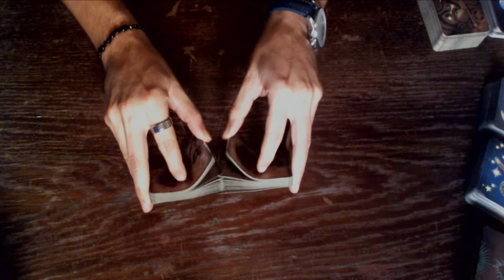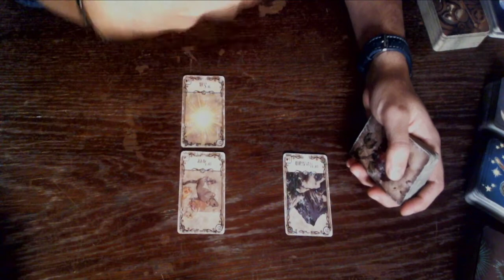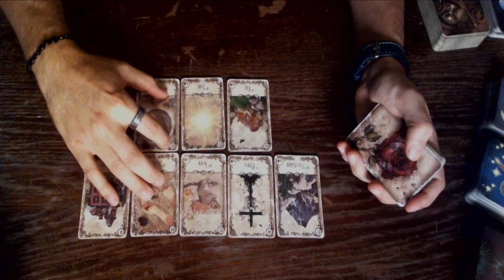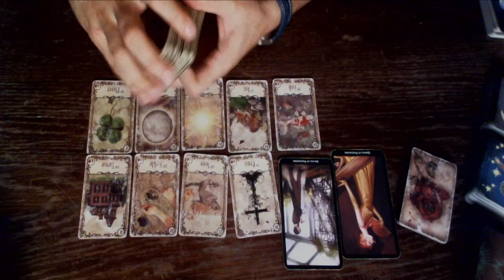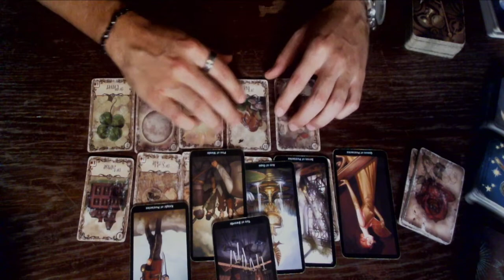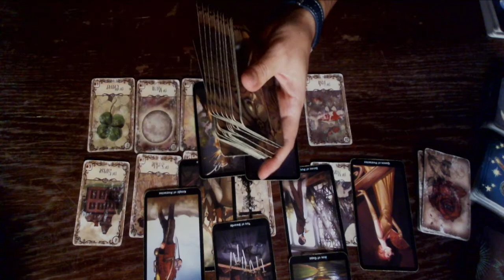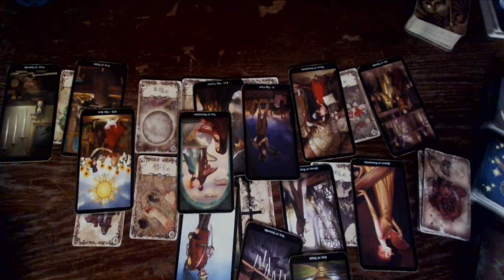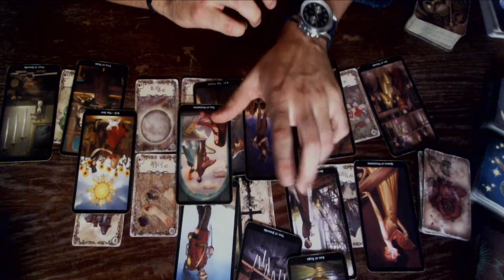LIBRA - Not Looking Back.. November 9-16